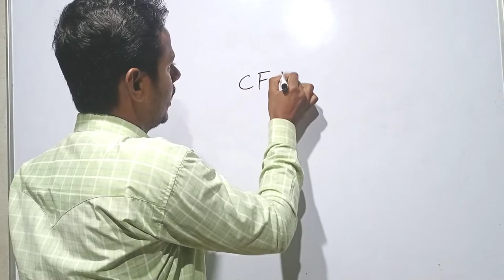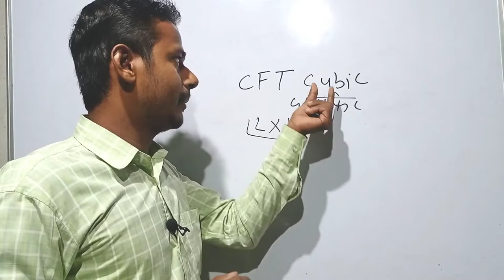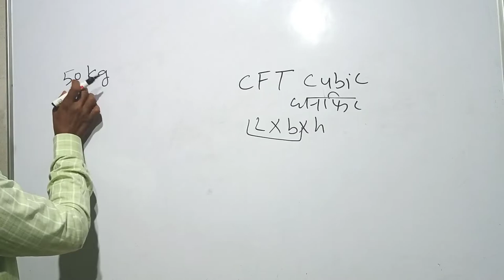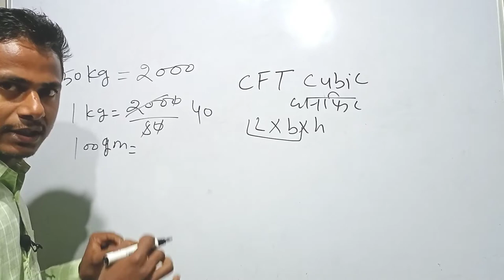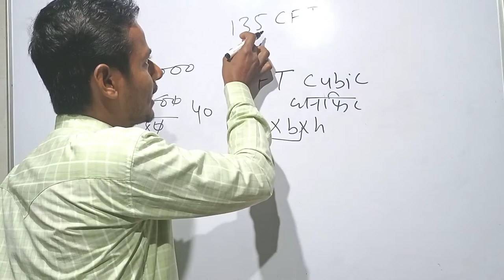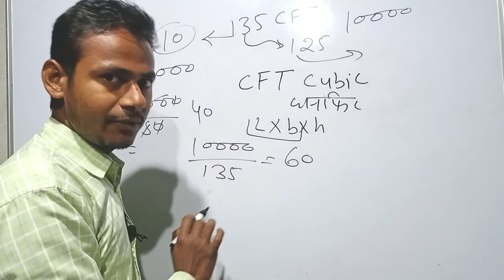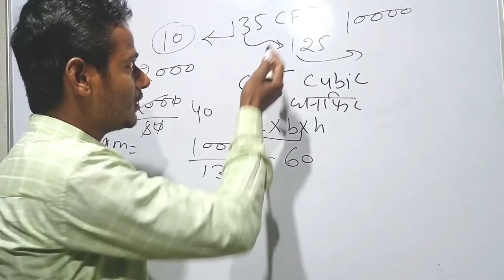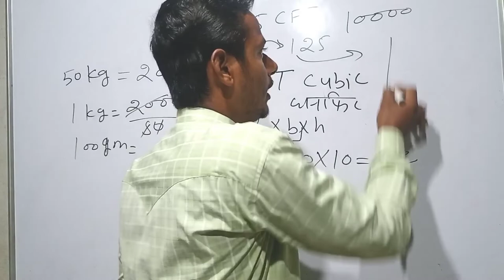CFT ( सीएफटी) का हिसाब कैसे करें। how to measure material in truck trolley easily, in hindi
CFT ( सीएफटी) का हिसाब कैसे करें। सीएफटी(गिट्टी बालू मौरंग ट्रक ट्राली लकड़ी) का दाम निकालना सीखें

ट्रक और ट्राली में कितनी बालू या मौरंग है कि माप कैसे करें

CFT ( सीएफटी) का हिसाब कैसे करें। how to measure material in truck trolley easly, hisab kaise karen